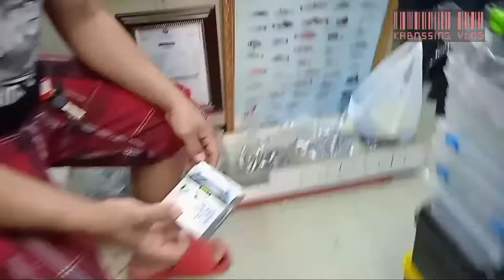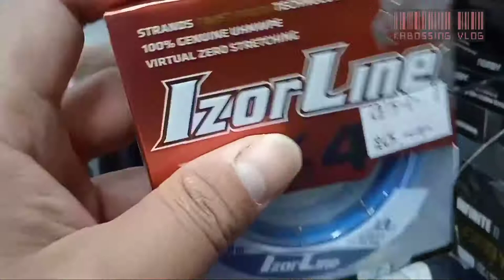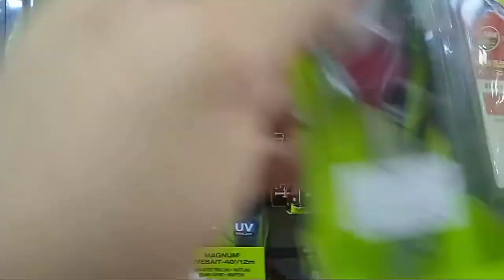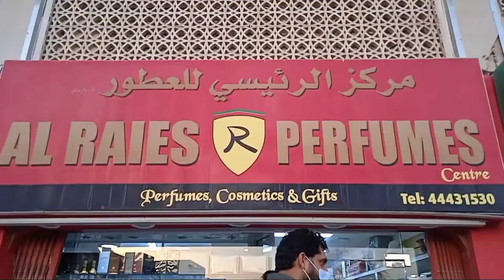BUY FISHING GEAR & ACCESSORIES FOR THE NEXT DAY FISHING ADVENTURE PREPARATION,@kabossing vlog#43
Me and my team.Mr.ducusin and our new friend Kenyan national,which is he love fishing too,has been searching fishing gear at Al Jabir souq..for the next day fishing adventure preparation at Al Wakra port Qatar..